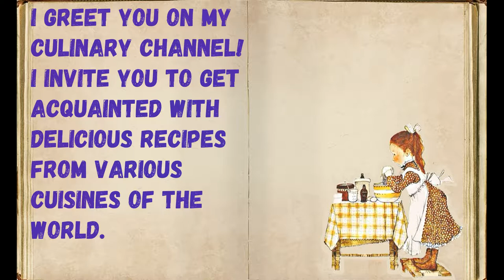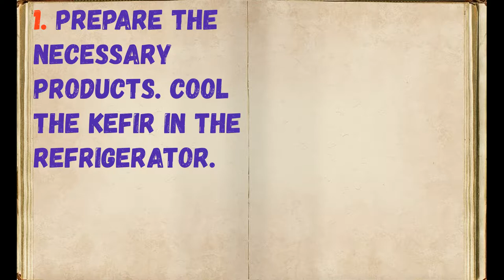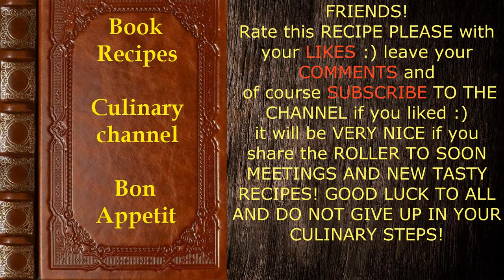Cold Kefir Soup with Cucumbers and Greens / Book of recipes / Bon Appetit